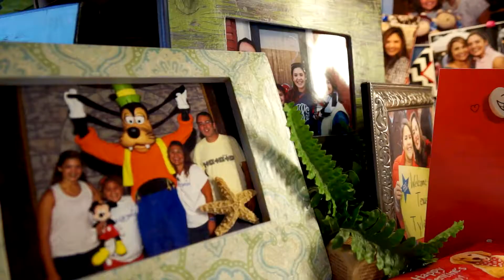UNTHSC employees make wishes come true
The UNT Health Science Center’s  Fund  for Excellence donated $8,500 to Make-A-Wish North Texas to support local children with terminal illnesses. The Fund for Excellence is supported by employee donations during our annual internal giving campaign.